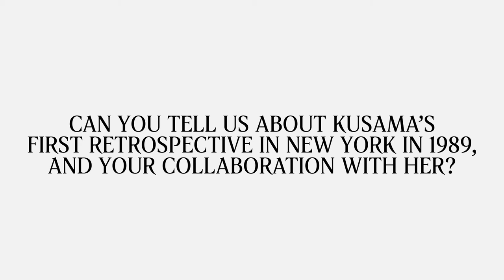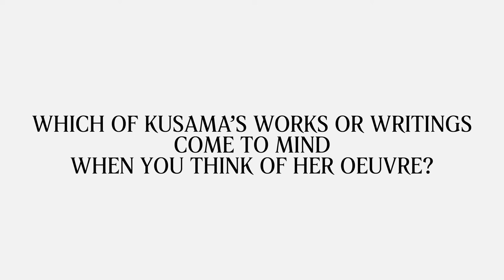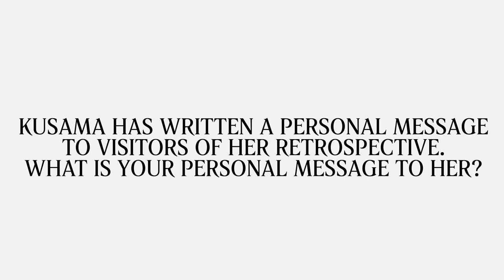On Yayoi Kusama: with Alexandra Munroe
A Journey With: “Yayoi Kusama: A Retrospective”

While “Yayoi Kusama: A Retrospective” begins its journey to its next home at the Tel Aviv Museum of Art opening in November 2021, the Gropius Bau presents previously-unseen content from the Kusama digital universe to shorten the wait.

On the occasion of 160 years of friendship between Germany and Japan in 2021, the Gropius Bau introduces a brand-new video series: “Walk & Talk“, revealing personal connections between celebrated Berlin-based artists, curators and writers and the Japanese artist’s works. Watch Leiko Ikemura with Diedrich Diedrichsen as they explore and discuss Kusama’s installations while walking through her extensive exhibition at the Gropius Bau.

A subtitled version of this video in German and English can be found